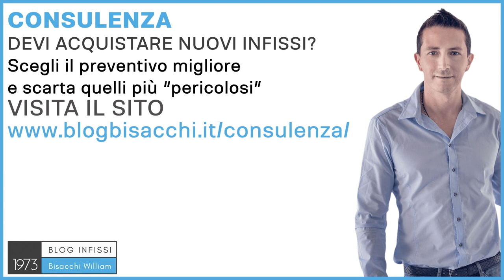Come montare infissi in pvc ?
0:00 come si montano gli infissi in pvc
0:35 la posa in opera non aumenta le prestazioni
1:42 norma su posa in opera

Ciao sono Wiliam Bisacchi di Infissi Bisacchi dal 1973, ci
occupiamo di infissi per abitazioni private con il Sistema Bisacchi, oggi voglio rispondere a
questa domanda "come montare infissi in PVC?". Si montano esattamente come tutti gli altri
tipi di infissi, quindi in legno, in alluminio, in acciaio, in legno-alluminio, ovvero con una posa
che non faccia perdere la prestazione termica, acustica, di tenuta di aria, acqua e vento; sì,
perché con la posa in opera non posso aumentare le prestazioni di una finestra, ma posso
diminuirle, quindi come si fa? Si fa, prima di tutto, con un fissaggio meccanico, solitamente
con delle turbo viti che consentono di sostenere il peso della finestra; a seconda se la
finestra è grande, è piccola, aumenterà il numero di fissaggi, a seconda se il vetro è doppio,
è triplo, quindi più pesante, aumenterà il numero dei fissaggi, come anche se la finestra è un
infisso in PVC blindato, aumenterò il numero dei fissaggi. Poi, con una barriera al vapore
interna, per fare in modo che il vapore non entri all'interno del giunto, con un isolamento
termico-acustico nella parte mediana, e con un nastro di tenuta nella parte esterna, che mi
garantisca la tenuta alla pioggia battente, utilizzando materiali certificati e garantiti che mi
consentono di mantenere queste prestazioni nel tempo, perché è vero che non posso
aumentare la prestazione, e devo mantenerla, ma devo anche farla per i prossimi
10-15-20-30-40 anni, a secondo delle mie aspettative, e anche a secondo del prodotto che
avrò scelto. Su un prodotto di qualità, un ufficio in PVC può avere una vita media di 25-30
anni, quindi anche la posa in opera deve essere adeguata. La posa in opera è
regolamentata dalla norma UNI 11 673, ora il video diventerebbe troppo lungo, per parlare di
posa in opera, come anche per la scelta degli infissi, che sono cose molto complesse e che
vanno fatte bene la prima volta, occorre parlare con una persona preparata. Proprio per
questo motivo ho creato il servizio di consulenza, in modo che qualsiasi cliente in giro per
l'Italia possa, anche se non acquista gli infissi da Bisacchi, avere una consulenza con un
esperto del settore che gli dica le cose al quale stare attento, e alle quali prestare
attenzione. Se vuoi saperne di più vai su e richiedi la tua consulenza
personalizzata con la William Bisacchi. Ciao e al prossimo video.